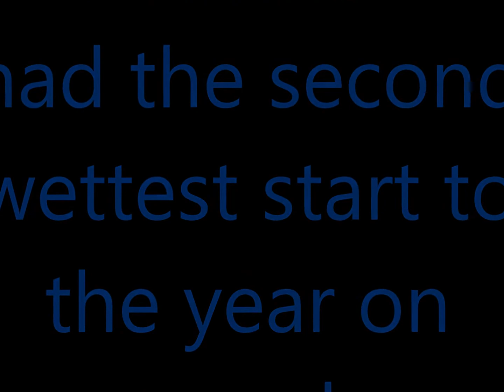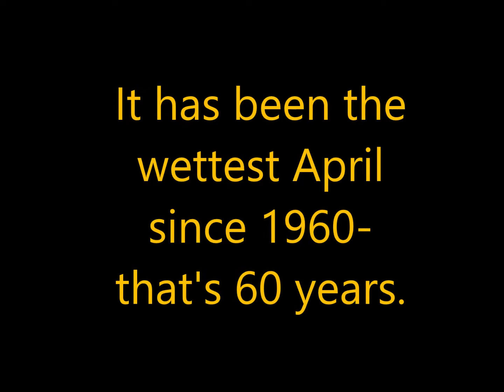Flood A natural disaster